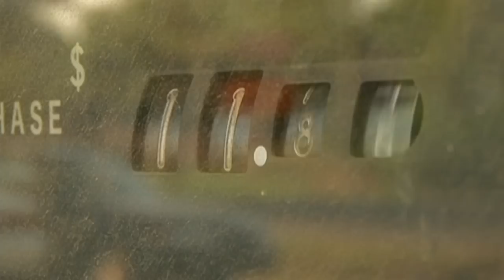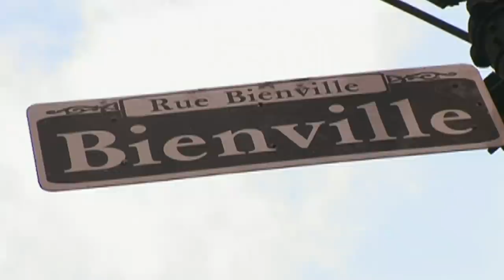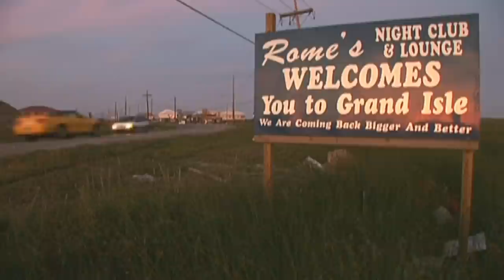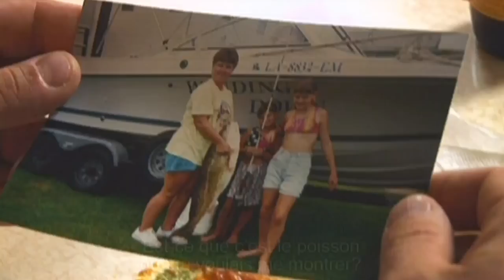LOUISIANE - Partie 1 - Mordu de la Pêche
Dans cet épisode de MORDU DE LA PÊCHE, Cyril part pêcher en mer dans le sud de la Louisiane avec plus de 200 espèces de poissons répertoriées. De belles truites de mer, des redfish et des blackdrum seront au rendez-vous !

Nos produits dérivés : -